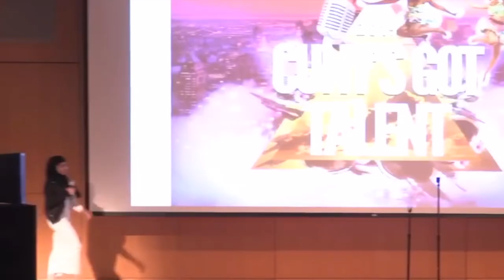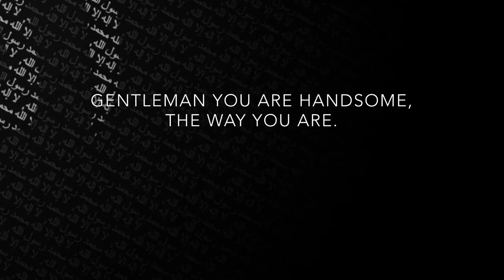Must Listen definition of Beauty The Greatest Women (Talk Islam)